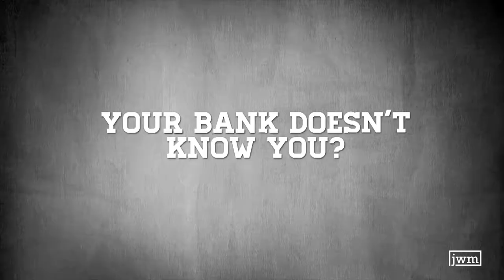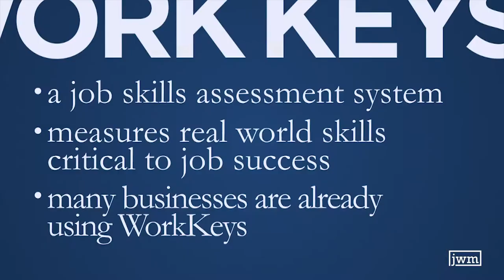Jeff Mason - Showreel '18